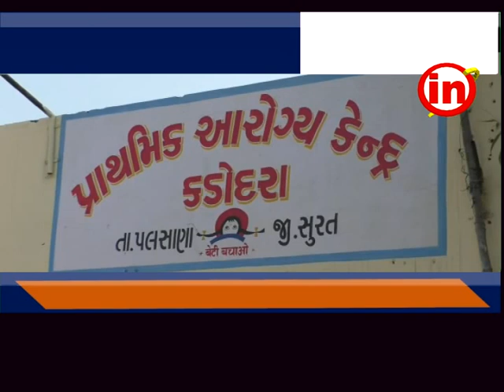કડોદરા : ફીમેલ હેલ્થ વર્કરો તેમનો ટેકો મોબાઈલ જમા કરાવશે